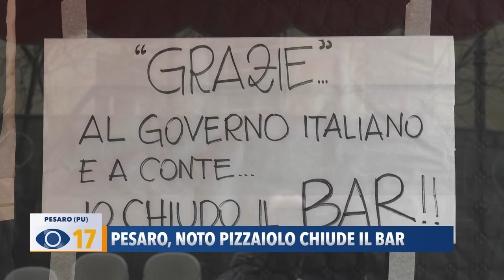Pesaro, noto pizzaiolo chiude il bar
A Pesaro abbiamo raccolto la testimonianza e la rabbia di un noto pizzaiolo che ha causa del Covid ha dovuto chiudere il suo bar: “Troppi debiti e spese fisse da pagare”.